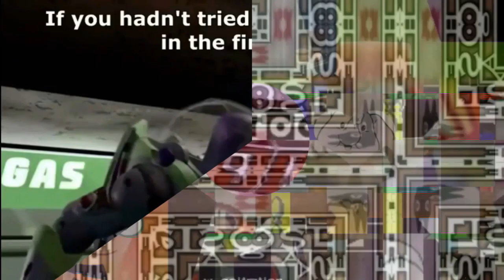M.../M.../N.../M.../S.../Klasky Csupo Effects #1